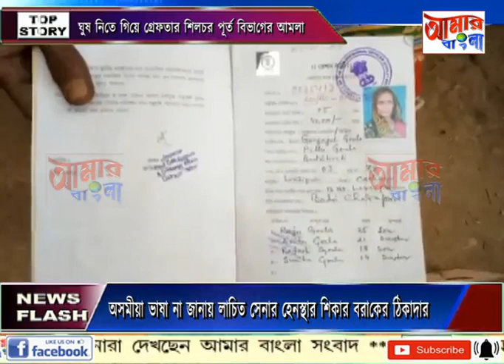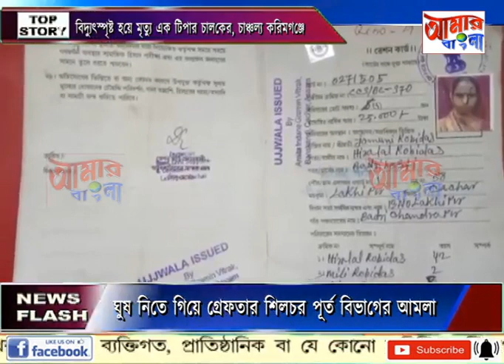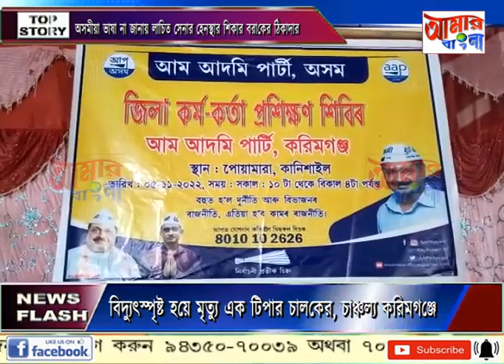AAMAR BANGLA NEWS # 05 11 2022